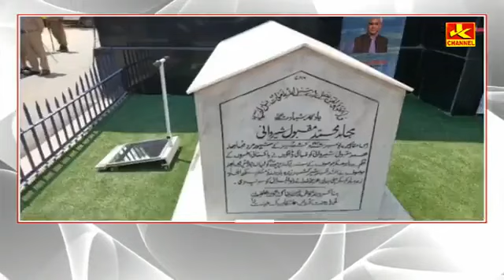Dinber sanam k sath